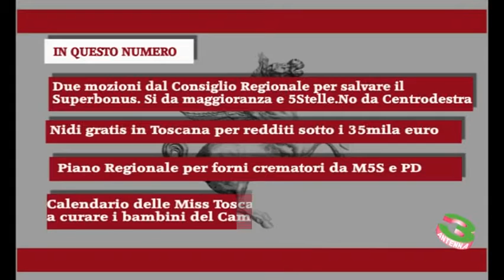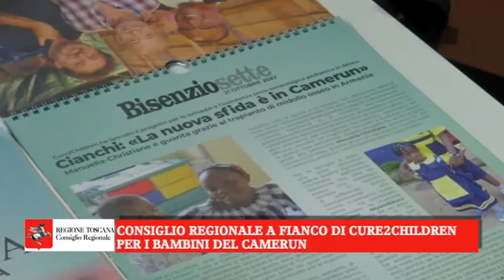FOCUS DEL 2 MARZO 2023